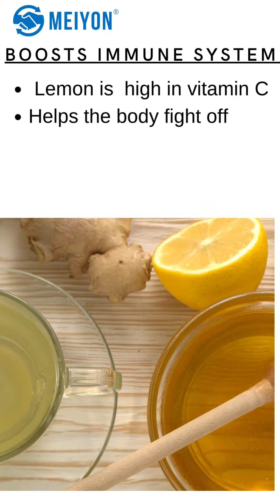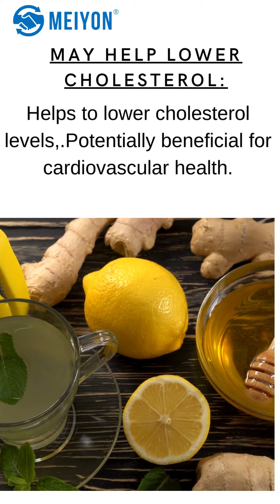Moringa Lemon Tea Benefits.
Moringa lemon tea is a refreshing and healthy beverage made by combining moringa leaves or powder with lemon juice and hot water. Moringa, also known as the "miracle tree," is highly nutritious and packed with vitamins, minerals, and antioxidants. Lemon adds a tangy flavor to the tea and also offers its own set of health benefits, including vitamin C and digestive support.
Rich in Antioxidants:
Boosts Immune System:
Supports Digestive Health
Provides Nutritional Support
Overall incorporating moringa lemon tea into your daily routine can be a delicious way to reap the numerous health benefits associated with these two superfoods. However, it's essential to consume it as part of a balanced diet and healthy lifestyle for optimal results.